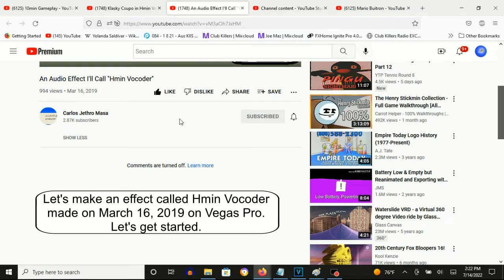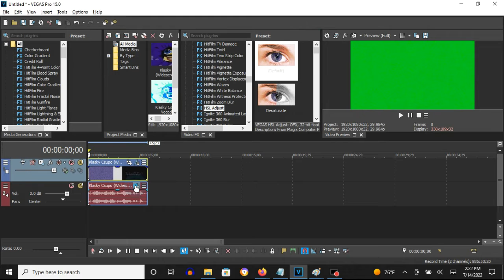How To Make Hmin Vocoder On Vegas Pro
How To Make Hmin Vocoder:

(VideoFX)

1st: Gradient Map - Fmaj Vocoder

[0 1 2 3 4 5**]

or

0; R: 255, G:  255, B: 255, A: 255
1; R:  15, G:  202, B: 255, A: 255
2; R:   0, G:   43, B: 210, A: 249
3; R:   0, G:  240, B: 237, A: 255
4; R: 255, G:  255, B: 255, A: 255
5; R:   0, G:  255, B: 204, A: 255

2nd: HSL Adjust - Hue 0.730/G-Major 55

Add To Hue: 0.730
Saturation: 1.000
Luminance:  1.000

(AudioFX)

1st: Orange Vocoder - Hmin VOCODER

After choosing "Fmaj VOCODER", let's customize the adjustments below.

Keyboard Key Set:

3rd White Key
3rd Black Key
5th White Key
9th White Key
10th White Key

An Audio Effect I'll Call ''Hmin Vocoder''
994 views